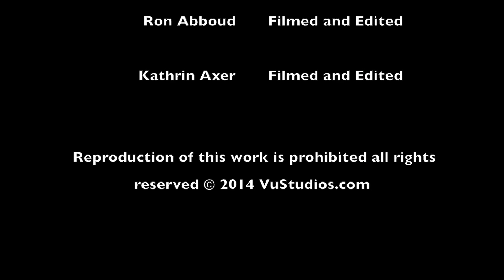Naples | Dentist | Dr Sullivan | Reviews | Testimonials | 01282022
The following are testimonials from 2 very satisfied clients from Dentistry Of Naples.
0a0a
Naples  Dentist
Dentist Naples
Dental Veneers
Dental Crowns
Cosmetic Dentist in Naples
Naples Dental Implant
Best Dentist Naples
Dental Reviews
Naples Dentist Reviews
Best Naples Dentist Reviews
Dental Testimonials